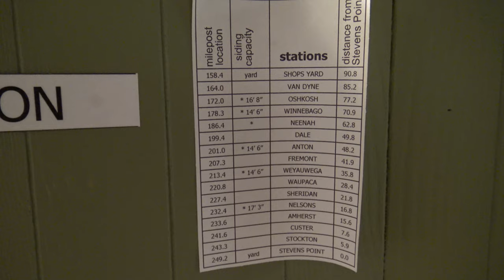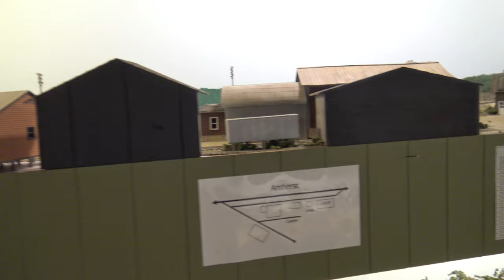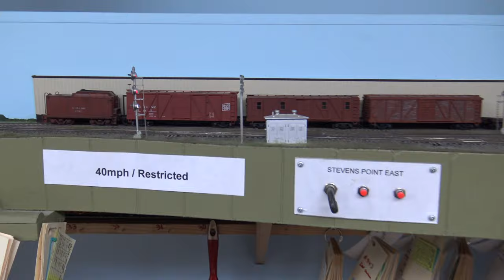Luke Lemmens' HO Scale Soo Line 2nd Sub Layout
I visited Luke Lemmens' Soo Line Second Subdivision layout a couple months ago, I've been there a few times, but I finally got some good video of his excellent work. The Soo Line 2nd Sub ran from Fondulac WI to Stevens Point, paralleling the CNW from Fondulac to Neenah. Today the 2nd sub is owned by Canadian National and is now called the Neenah sub, a prototype you've likely seen on this channel many times now.